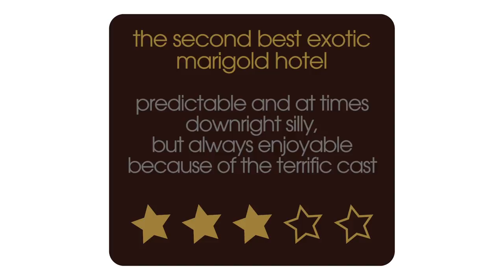The Second Best Exotic Marigold Hotel Review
Film critic Nick Duncalf reviews The Second Best Exotic Marigold Hotel, a sequel to the British comedy drama success, starring Dame Judi Dench, Dame Maggie Smith, Richard Gere and a whole host of other great British acting talent. Sonny dreams of opening a second Best Exotic Marigold Hotel, but this may be dependent on a mystery inspector from the US…

The Second Best Exotic Marigold Cast:

Maggie Smith  ... Muriel Donnelly
Richard Gere  ... Guy
Bill Nighy  ... Douglas Ainslie
Judi Dench  ... Evelyn Greenslade
Dev Patel  ... Sonny Kapoor
Penelope Wilton  ... Jean Ainslie
Celia Imrie  ... Madge Hardcastle
David Strathairn
Tamsin Greig  ... Lavinia
Tina Desai  ... Sunaina (as Tena Desae)
Lillete Dubey  ... Mrs. Kapoor
Diana Hardcastle  Carol
Ronald Pickup  … Norman Cousins
Shazad Latif  ... Kushal Kadania

The Second Best Exotic Marigold Hotel Full Review Transcript:

The main reason why The Exotic Marigold Hotel was such a big success was the cast, they just had a tremendous roster of all the great late middle-age character actors in British cinema and that's what drives it forward this time around as well because the plot is essentially neither here nor there it's about how Suni that's Dev Patel wants to expand and open a new hotel but he needs money from American investors so he knows they're gonna send over an inspector so when richard gere turns up out of the blue you know there's a whole kind of comedy of mistaken identity that's gonna go on although to be honest Richard Gere is really there as a bit of silver fox eye-candy, there;'s not an awful lot for him to do. The subplots range from silly - so Ronald Pickup at one stage accidentally takes out a hit on his partner that's just completely ridiculous - to sweet so whenever Judi Dench and Bill Nighy are in a scene together things really light up.  As I say, it's really about the vast, I haven't even mentioned Dame Maggie Smith and Penelope Wilton so while the story and the script are always a little bit forgettable the cast just lift it make you always likeable.